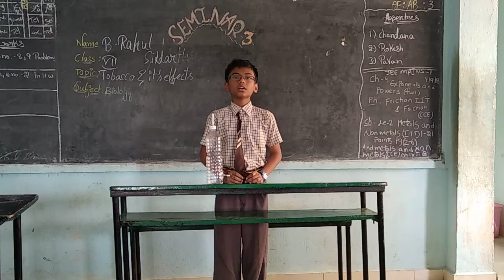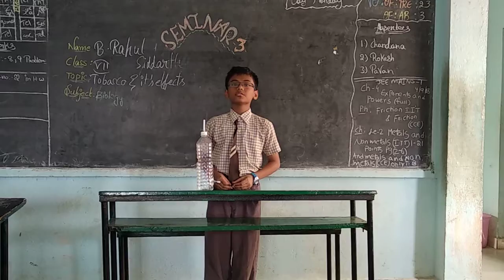Dr.Kishore's Ratnam Dr C.V.Raman E.M School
CLASSES -6-9 CHILDREN  SEMINAR -3 INDIVIDUAL PRESENTATION